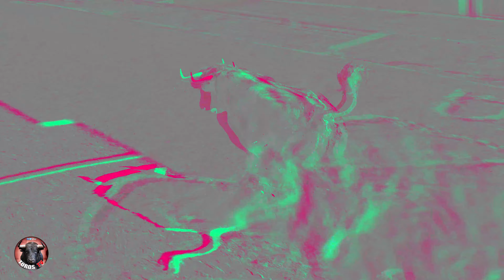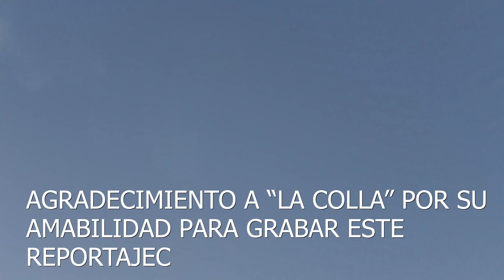PAIPORTA TOROS BRAVOS 2022 LA COLLA ❤️ 3 TOROS BRAVOS Y VACAS BENAVENT. VIDEOS DE TOROS TV EN 4K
TOROS TV 4K / PAIPORTA TOROS 2022 LA COLLA  ❤️ 3 TOROS BRAVOS Y VACAS BENAVENT. VIDEOS DE TOROS TV EN 4K TOROS BRAVOS
SOLTARON 3 TOROS CERRILES, Y LUEGO VACAS DE BENAVENT
PRUEBALO!!              LOS MEJORES VIDEOS DE TOROS PARA TI en tu television

PAIPORTA TOROS 2022 LA COLLA  ❤️ 3 TOROS BRAVOS Y VACAS BENAVENT. VIDEOS DE TOROS TV EN 4K
OTRAS WEBS DE AMIGOS:
PARA VER MUCHOS MAS VIDEOS de TOROS PINCHA AQUI.  ✅
LOS MEJORES TOROS BRAVOS 2022